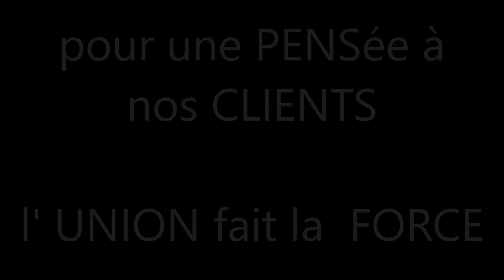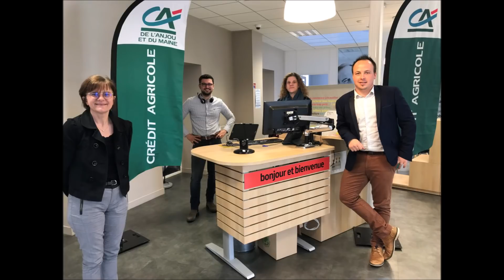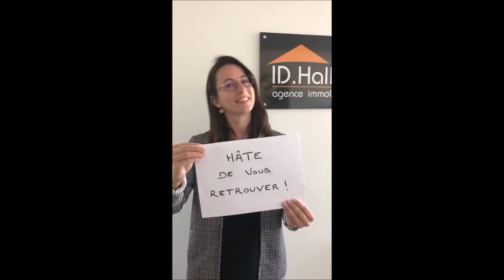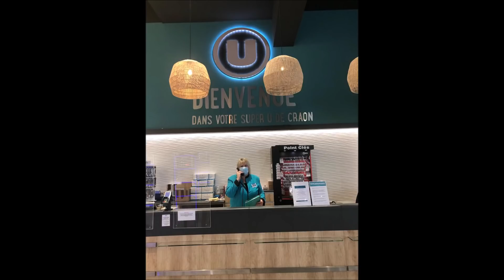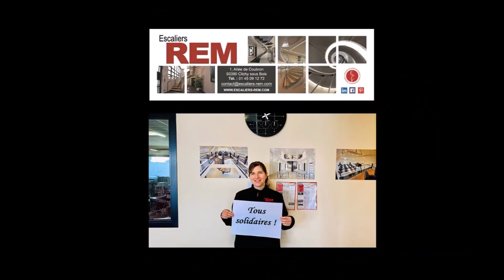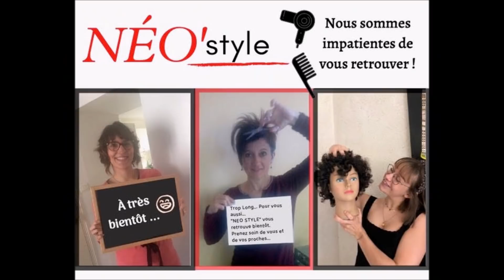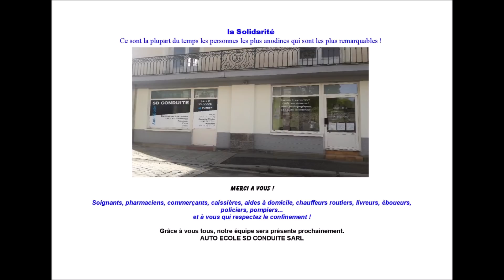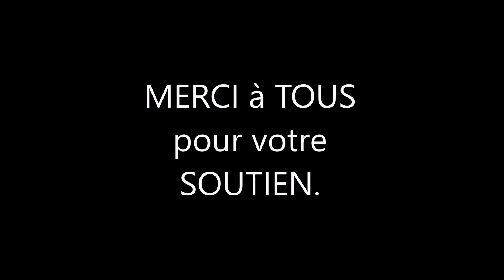Soutenons nous les uns les autres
TOUS UNIS

100

Commerçants artisans entreprises
SOLIDAIRES
Pour faire parler d eux
De leurs actions ,animations et commerces
de leur  commune

CRAON

Partagez au maximum,
(parole Paul Chaineau,musique THED,clip nulle par ailleurs ,comité commercial)